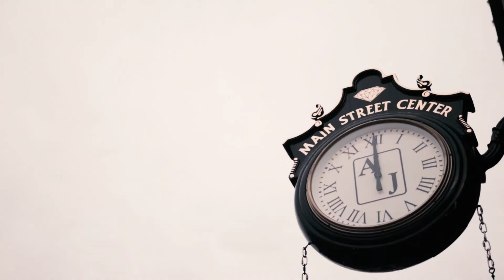Downtown Manassas Virginia | My First US Tour | Canon EOS M50 Vlog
My second vlog on this music video tour. 38 days, 11,000 miles and I finally vlogged one of the cities! I've been to Chicago twice on this trip, New York, Indianapolis, Minneapolis, Pittsburgh, Philly, & everywhere in between... Big time regret not vlogging but you gotta start somewhere! Music Video Director Touring The United States Instagram Marketing Videography  Photography Services